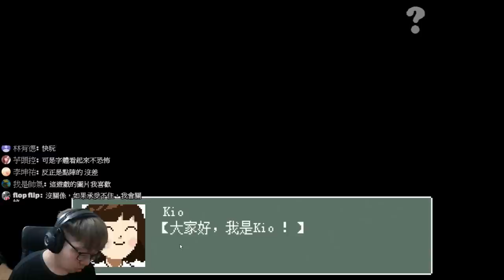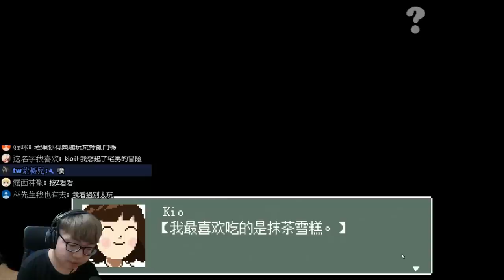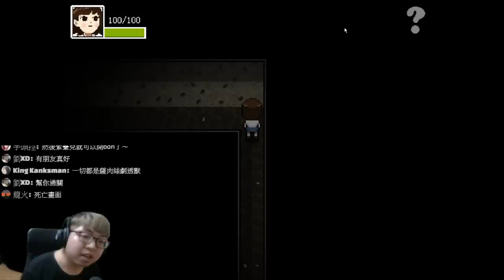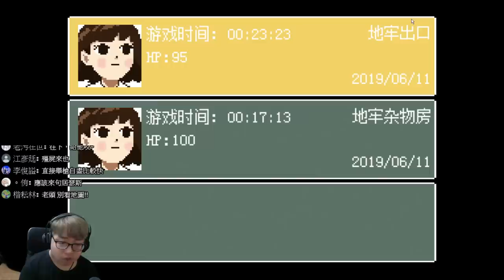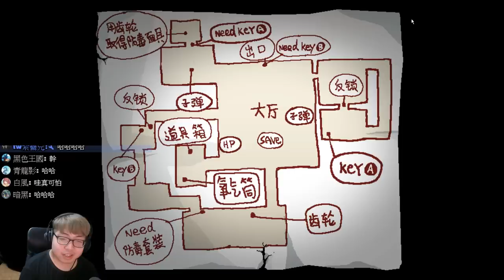【老頭】跟宅男冒險不一樣啊!! P1《KIO的人間冒險》Kio's Adventure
電腦配備
CPU：intel　I9-7940X
（內搭塔扇：日系 Scythe Mugen 5 無限五 CPU風扇散熱器）
主機版：X299 AORUS GAMNG 7 PRO
顯示卡： RTX 技嘉 2080Ti GAMING OC 11G
硬碟： 固態硬碟 EZLINK 2.5吋 256G
記憶體：Kingston 金士頓 DDR4 2400 HyperX Fury 16G兩支
機殼：AORUS C300 GLASS(GB-AC300G 機殼)
電源供應器：銀欣６５０W 金牌/半模

鍵盤：TESORO鐵修羅 剋龍劍Gram RGB機械式鍵盤-紅軸中文黑
滑鼠：羅技 Logitech G300S
麥克風：AT2020USBｉ 靜電型電容式麥克風